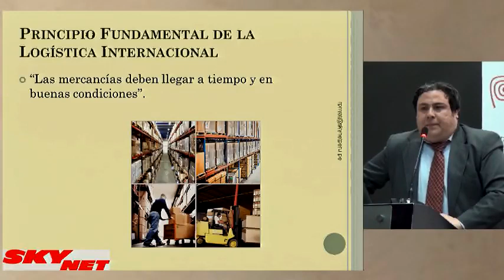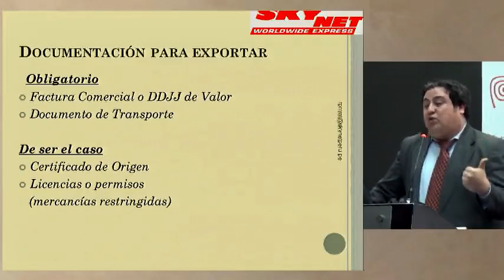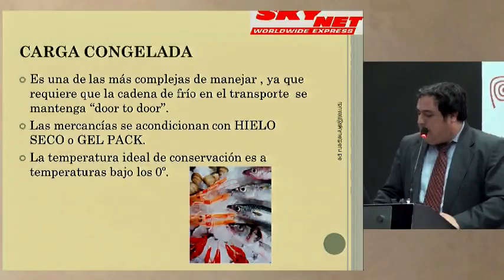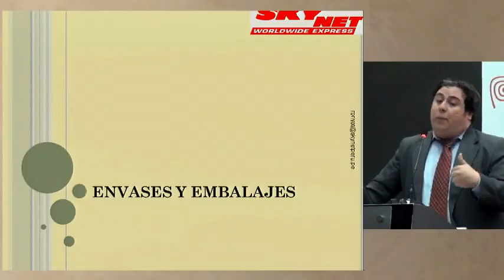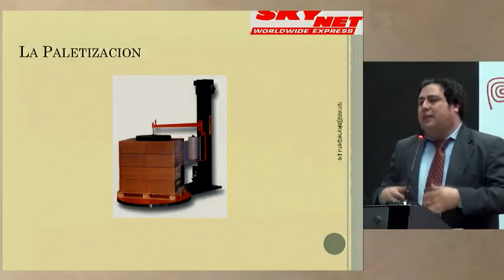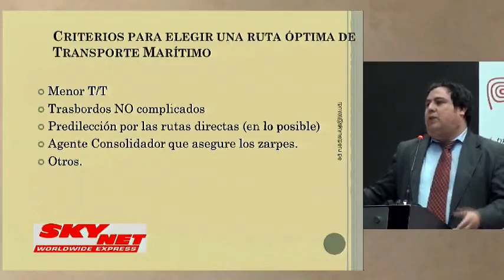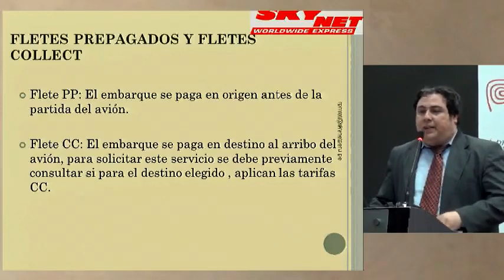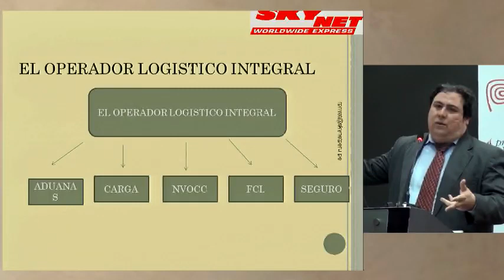Logística integral de exportaciones [28 de agosto de 2013]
Ponencia del Seminario Miércoles del Exportador PromPerú:
"Logística integral de exportaciones"

PRIVAT, Raúl
Sky Net